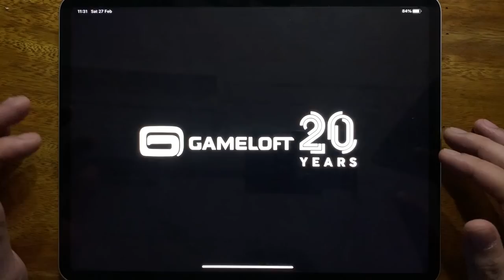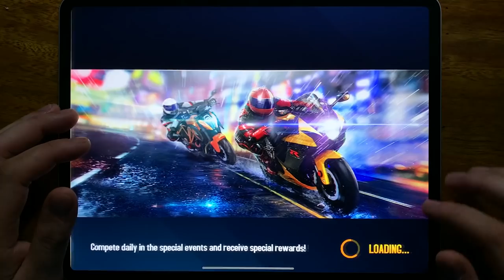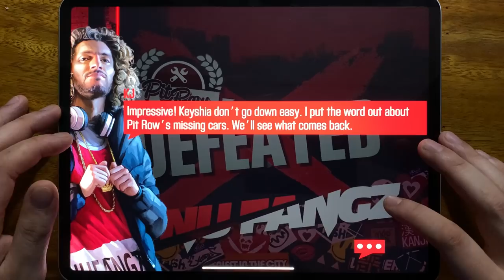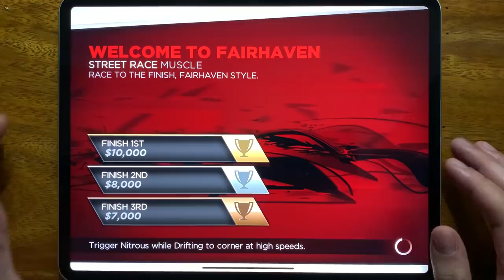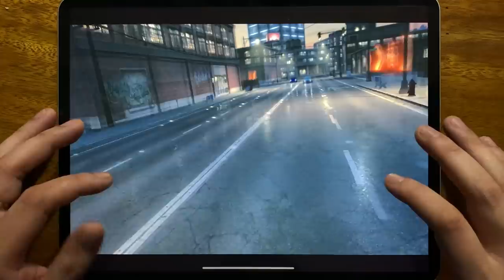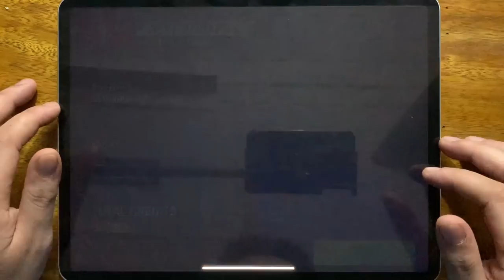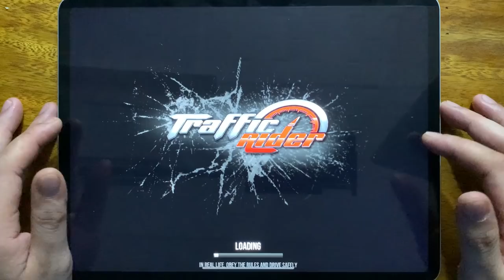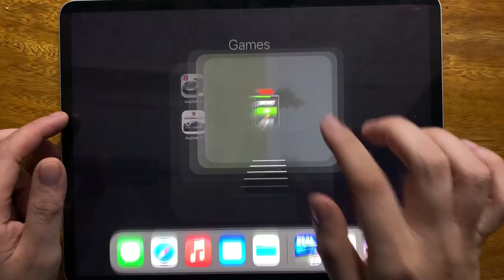Asphalt 8, CSR Racing 2, Most Wanted, NFS No Limits, Asphalt 9, Real Racing 3, Traffic Rider...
Asphalt 8, CSR Racing 2, Most Wanted, NFS No Limits, Asphalt 9, Real Racing 3, Traffic Rider, Asphalt Xtreme